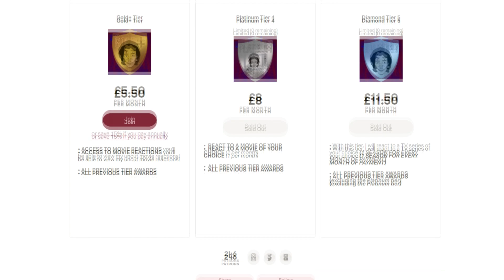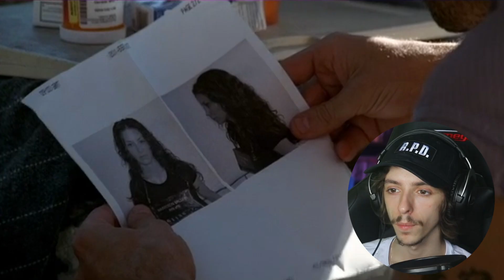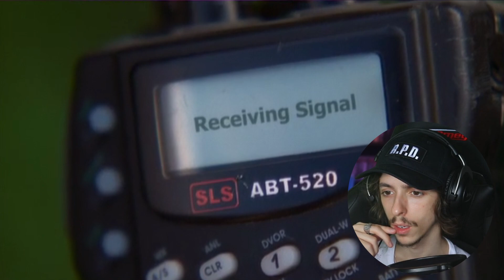CHARLIE THE UNAPPRECIATED LEGEND | LOST Season 1: Episode 7 "The Moth" | REACTION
Back with another LOST reaction today, this is episode 7 of season 1 titled "The Moth".